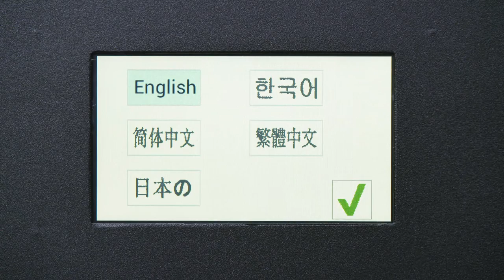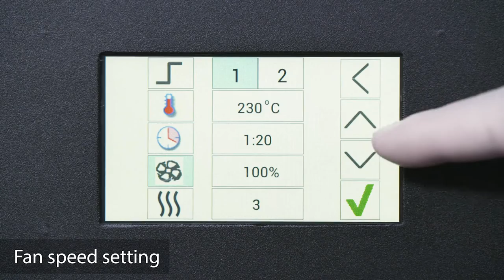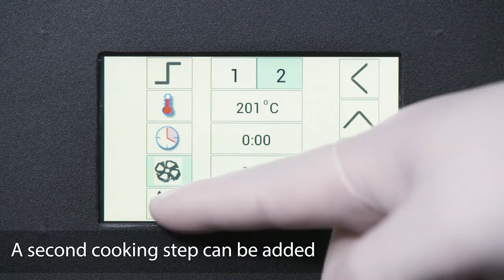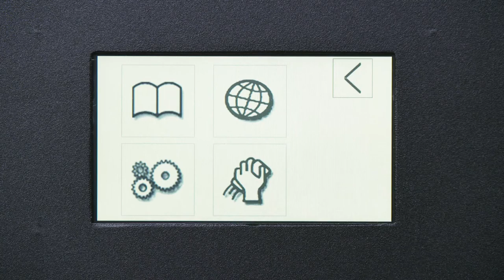How To Operate Pronto Oven